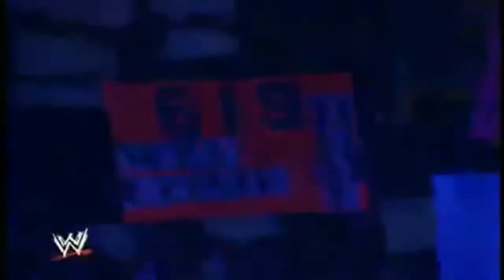Rey Mysterio Tribute 2005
Rey Mysterio tribute WCW-WWE ( 2005)